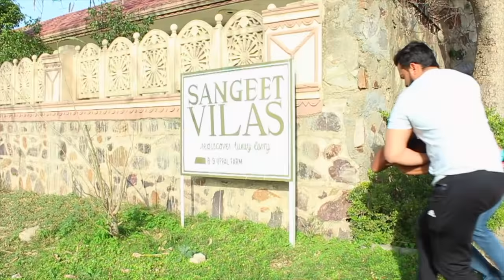Aukaat Desi Ki |Thukra Ke Mera Pyar Mera Inteqam Dekhegi |Desi Hu Gareeb Nahi|Waqt sabka Badalta Hai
This is an entertainment video with total desi humour in which you will see how a desi guy takes inteqam means revenge and suddenly with some suspense you will see how time changes that means waqt sabka badalat hai in hindi.

Here we are back with another superhit "Inteqam" short video in repect of our elder brothers and our desi culture, we are really thankfull for the love showered on our previois work "Aukaat Desi Ki" . Hope you will show much love this video also. Thankyou for all your love and support.

NOTE - We don't promote smoking, smoking is injurious to health🚭
• Artist - Ajay choudhary, Ankit Choudhary, Ajay Godara, chetna, Dev, Suryansh, mukesh & Team
• Written By - Ajay Choudhary